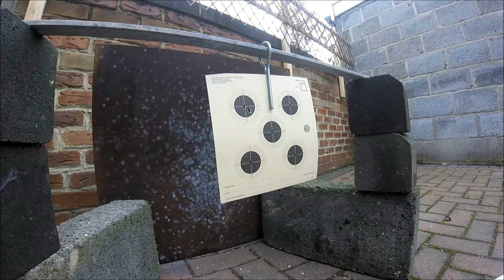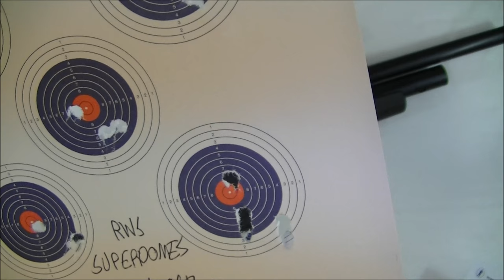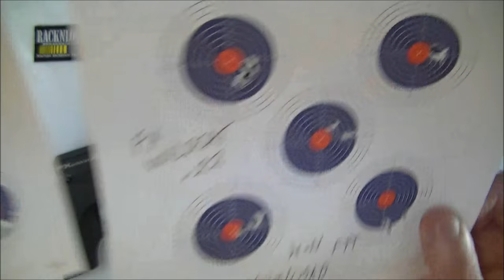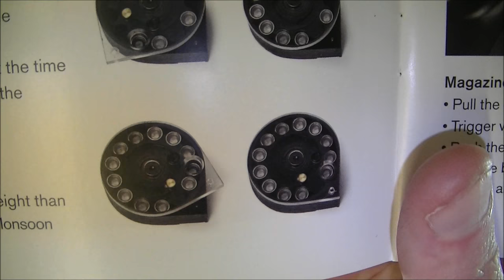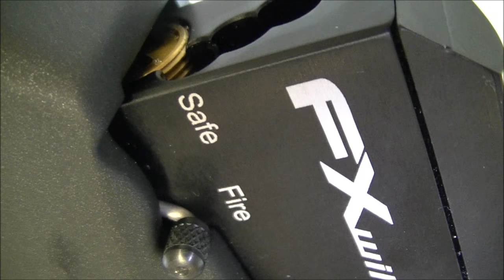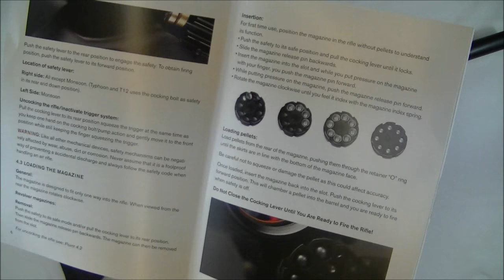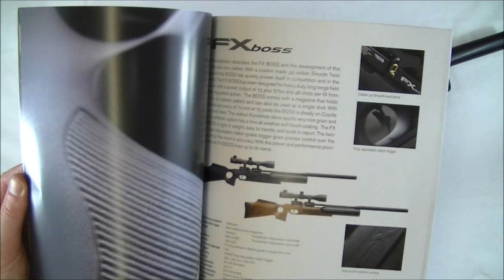FX Wildcat **FULL REVIEW** by RACKNLOAD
Like the channel? A RACKNLOAD review of the FX Wildcat. This one is in .22 and riding on top is a Hawke 1-4 X 24 Endurance. Great rifle but needs to be more 'Lefty' friendly!

The FX Bobcat is one of the most desirable Bullpup hybrid rifles that has come to market. Building on the success and knowledge learned from the Bobcat series rifles, combined with the features and style requirements the shooter desires, FX airguns is proud to announce the all new Wildcat Bullpup precision air rifle. The Wildcat is the first all new rifle to come out of the state of the art factory in Mariastad Sweden. The Wildcat represents many hours of complex design and systems testing. The end result has exceeded expectations for a compact, high power, and high accuracy performer. Features include a precise air regulator and new magazine system that is easy to load. The Wildcat valve system is powered by the new high grade aluminum air cylinder that sports a durable new tactical finish. Many hours of labor have gone into this new finger print resistant finish. The cocking lever has been engineered to be the smoothest operating possible with only the highest quality materials used. Forward placement of the charging lever the provides the quickest and most simple actuation. The joy of cocking and firing this new air rifle is only surpassed by the results found on the target. Utilizing the match winning Smooth Twist barrel, .5 inch groups at 50 yards are common.
The action is nestled into a durable synthetic stock with soft touch coating for all weather comfort. This new stock comes to point quickly and with the new scope rail design places the shooters eye in a comfortable and proper position to eliminate parallax error. The Wildcat represents a new era in quality and design for FX. This compact powerhouse will excite the Bullpup and tactical customer as well as perform as a full length gun for the more traditional shooter.

WILDCAT / 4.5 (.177) & 5.5 (.22)
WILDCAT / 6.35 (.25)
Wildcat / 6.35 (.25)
Specification
Cocking system Sidelever
Magazine type 8 shot in cal 4,5 (.177)
8 shot in cal 5,5 (.22)
8 shot in cal 6,35 (.25)
Stock Synthetic:
• Thumbhole
Barrel 4,5 (.177)
5,5 (.22)
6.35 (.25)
Fill pressure
230 Bar • 3300 Psi
Safety
Manual
Optics
11 mm dovetail
scope mount
Muzzle
Shroud
Pressure gauge Yes
Trigger Adjustable match trigger
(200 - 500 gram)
Energy 4,5 (.177): 24 J • 18 ft/lbs
5,5 (.22): 41 J • 30 ft/lbs
6,35 (.25): 65 J • 47 ft/lbs
Air capacity
230 cc 4,5 (.177)
230 cc 5,5 (.22)
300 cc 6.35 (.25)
Air cylinder
Not removable
Length 4,5 (.177): 760 mm
5,5 (.22): 760 mm
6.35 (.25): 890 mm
Charging Quick charge system MkI

GunStar -